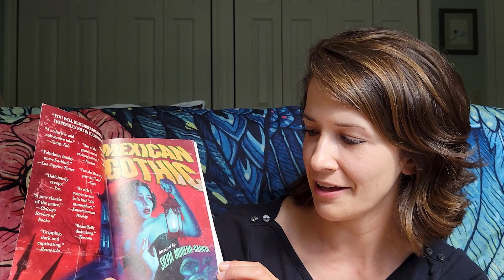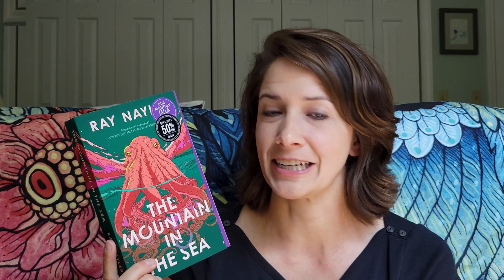End of the Year Book Tag | 2023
**TIMESTAMPS** (Tag Questions)
Intro (0:00)
Are there any books you started this year that you need to finish? (0:42)
Do you have an autumnal book to transition into the end of the year? (2:12)
Is there a new release you're still waiting for? (2:42)
What are three books you want to read before the end of the year? (3:06)
Is there a book you think could still shock you and become your favorite book of the year? (4:21)
Have you already started making reading plans for next year? (5:40)